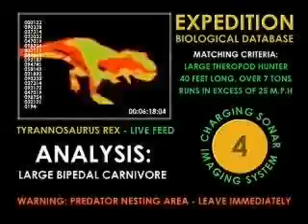Jurassic Park Builder -- parkes del suscriptor SANTIAGO --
Del juego de LUDIA y UNIVERSAL PICTURES les dejo Jurassic Park Builder. Conitnuamos con mas parkes del suscriptor, en esta ocasion enseño los parkes de Santiago, kien apenas comienza a tener criaturas. Espero les guste.